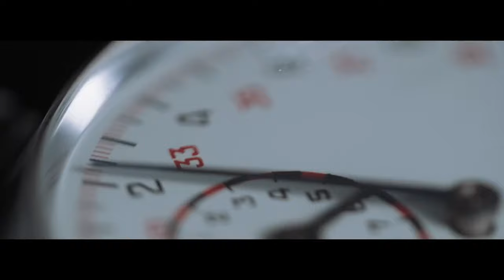Vildhjarta – Rendezvous [Unofficial Video]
Tillägnad alla vilda hjärtan.